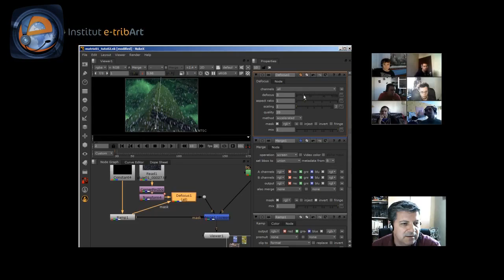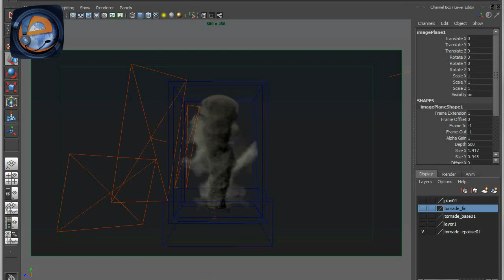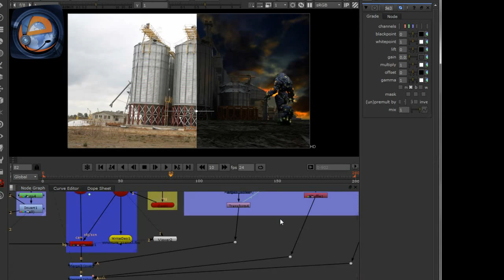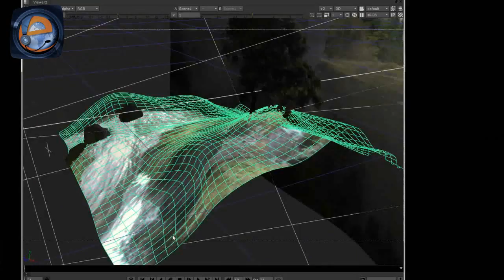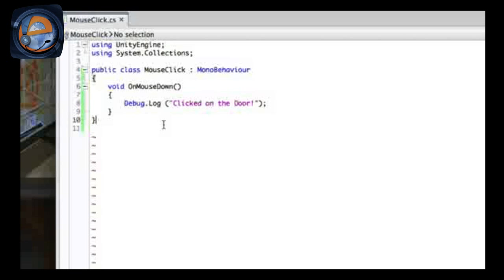Métiers de la 3D - e-tribArt Ecole 3D Animation effets spéciaux VFX Compositing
Cette vidéo décrit les différents métiers en infographie 3D, comme l'animation 3D, VFX Compositing, FX simulation, Matte Painting, Rendu 3D Architecture Design